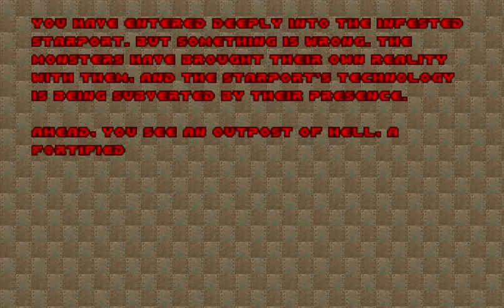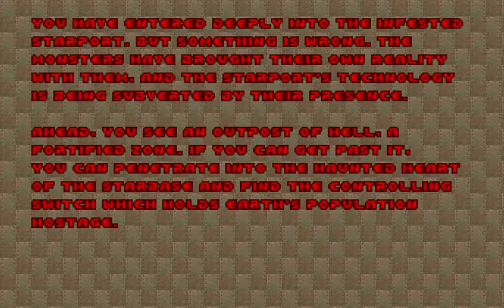Xmas DooM Part 2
The next three levels of our holly jolly adventure.